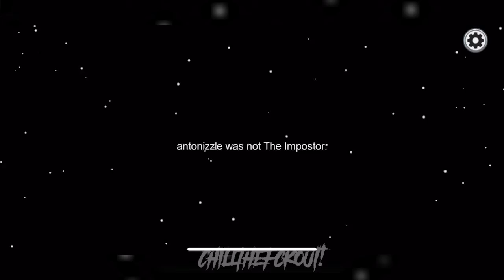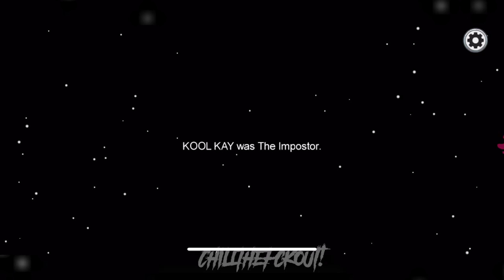Among Us - Slowest (literally) Game ever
Among Us with the speed on low

with Kool-Kay7, Xploderj3_xx, PanchoProdigy, Chyynadolll, JayCruzzie, OGchucho, Antonizzledizzle